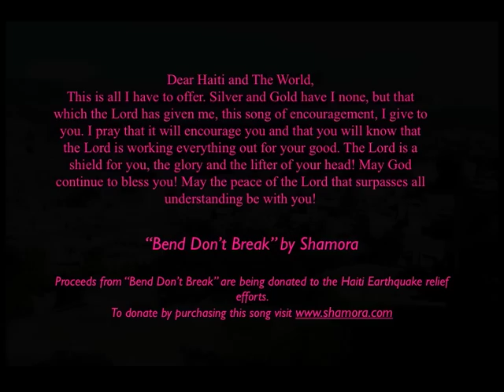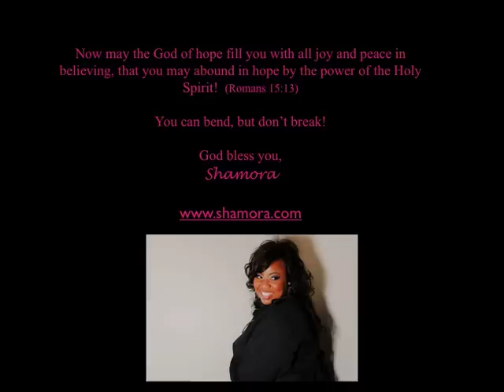Haiti Song Bend Don't Break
We wanted to help, and realized that what the Lord has blessed us with can help to bring relief and healing to Haiti, and their loved ones around the world. This is all we have to give so, Shamora's Music is donating proceeds from "Bend Don't Break" to organizations supporting relief efforts in Haiti. Please continue to pray for Haiti and the world. We offer this song as gift to encourage you during these challenging times. May the Lord bless you all!